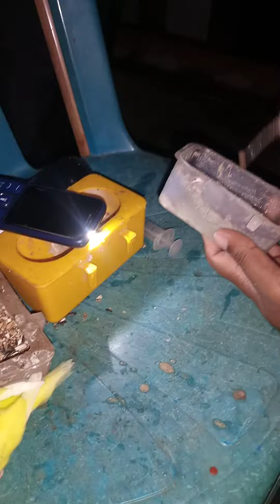বাজরিগর পাখির বাচ্চাকে হাতে খাবার খাওয়ানো হচ্ছেyoutube